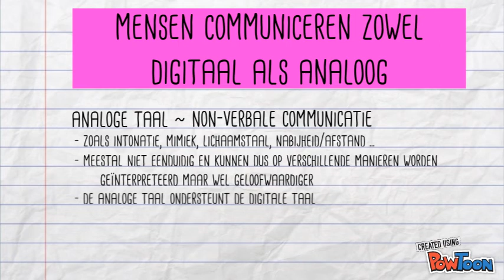4e axioma van Watzlawick